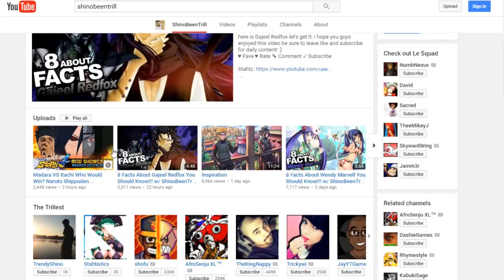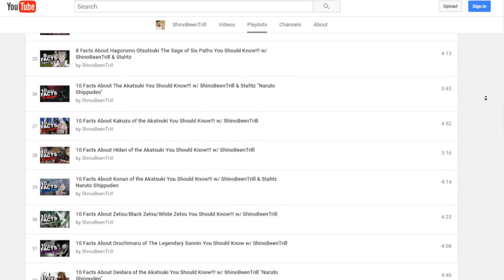8 Facts About Himawari Uzumaki You Should Know!!! w/ ShinoBeenTrill "Boruto Movie/Naruto Shippuden"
8 Facts About Himawari Uzumaki You Should Know, 8 things About Himawari Uzumaki You Didn't Know. This has been one of the most requested Fact Videos for Naruto Shippuden/Boruto. So Himawari Uzumaki is here let's get it. :]